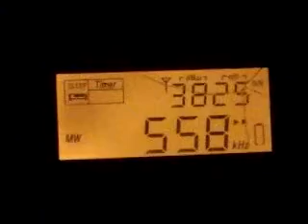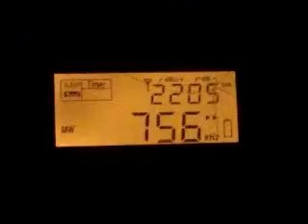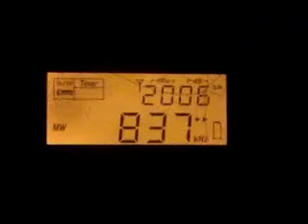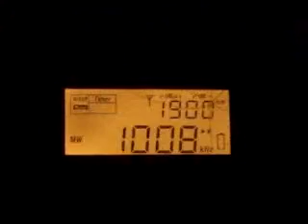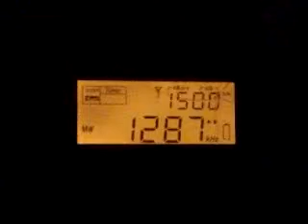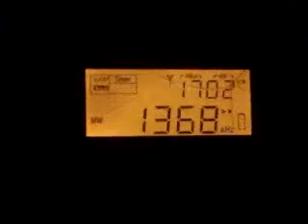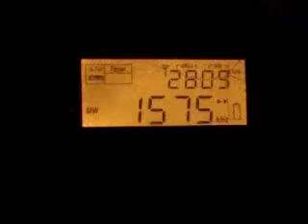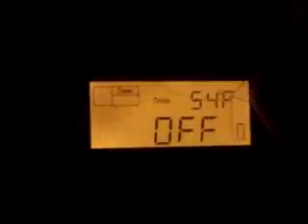MW Scan in Arta 7/2/2014